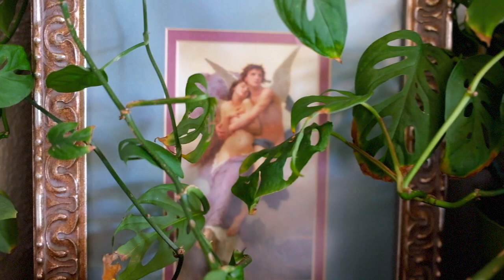i updated my aesthetic! 🌱🪞 light academia apartment tour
LA STUDIO APT TOUR | 🌱🪞 Light Academia | Updated Aesthetic!

No one:
Nobody:
Not a soul:
Me: HERE'S THE APARTMENT TOUR UPDATE VIDEO THAT NOBODY ASKED FOR! :)

To view a more in-depth look at my space, such as how I organize within my cupboards and under my bed, I have all of this in my last apartment tour

Quick FAQ's:
Q) How big is your apartment?
A) 400 sq ft

Q) Where do you live in Los Angeles? How much do you pay for rent?
A) For my privacy, I'm not answering where I am or my exact rent price, but I pay between $1300 - $1500 a month.

Q) How did you find the place?
A) It was the first one I found on Craigslist!

Q) Where are your books/do you read?
A) I read a ton these days; all of my books are located on my iPad!

Q) What's that blue light above your shower? Are you being watched?
A) It's a humidity detector/fan! When it's too hot in the bathroom, the light turns red and the fan turns on! I'm not being spied on!

Antonin Dvorak - Serenade for Strings in E major, Op. 22

Item list:
I tried to gather a running list of all of the commonly asked-for items in my apartment, which are listed in the description. If you see something that you like and it’s not in the description, it’s most likely thrifted... however, please don’t hesitate to ask me about it! I’ll help out where I can!

Main Room:

Desk table top
Desk Trestles | IKEA
Wood Stain for Trestles
Side table
Typewriter Keyboard
Ornate Mirror
Grecian/Roman Statue Planter | TJ Maxx | Discontinued
Duvet Cover
“Royal Versailles / Hercules “ Wall Tapestry

Kitchen:
Kitchen Counter/Table
Kitchen Rug
Stool | Ikea
Coffee Maker
Silicone Baking Matt
Tibetan Prayer Flags

Other/Misc Items:
Large mirror in dressing cove
Foldable exercise bike
Salt Lamp
Fire Stick
Mini Plant Bulb Terrarium
Essential Oil Diffuser
The oil(s) that I use in the diffuser

Filming Equipment:
Ring light
Go Pro
Camera 1
Camera 2
Lens 1
Lens 2